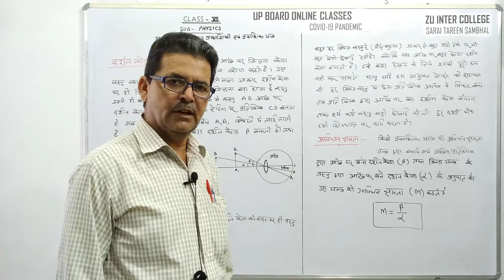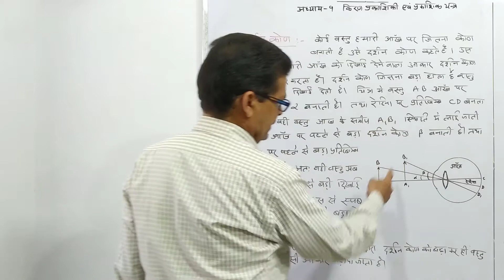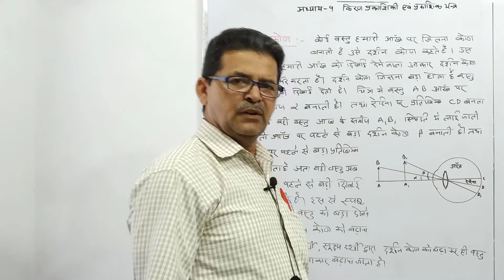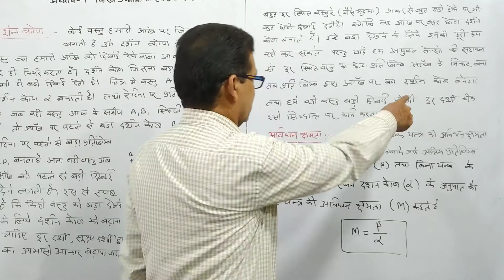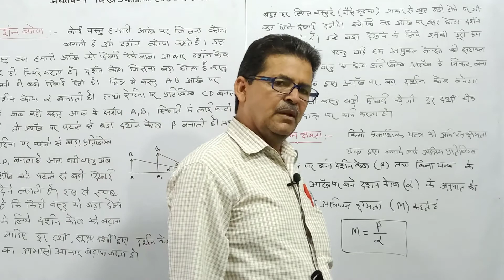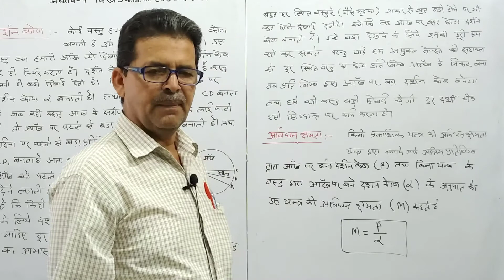#56 मानव नेत्र l दर्शन कोण | कक्षा 12 भौतिकी l अध्याय 9: किरण प्रकाशिकी एवम प्रकाशिक यंत्र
UP Board Online ClUP Board Online Classes (COVID - 19 Pandemic)

Class 12th Physics l Chapter-9: Ray Optics and Optical Instruments

Lecture #56: Human Eye l Visual-Angle
Lecture: Kauser Husain, ZUIC, Sambhal.